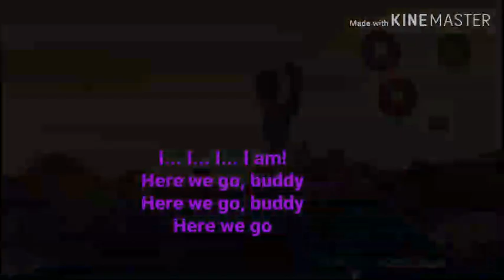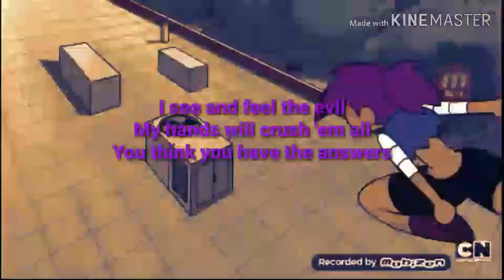Ok ko amv i am...all of me